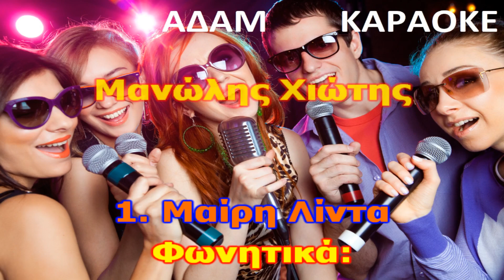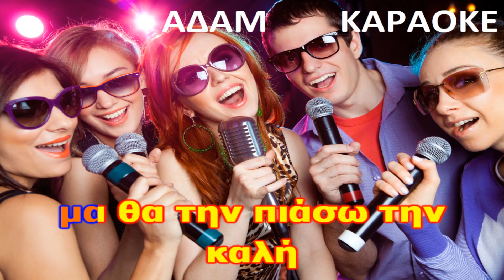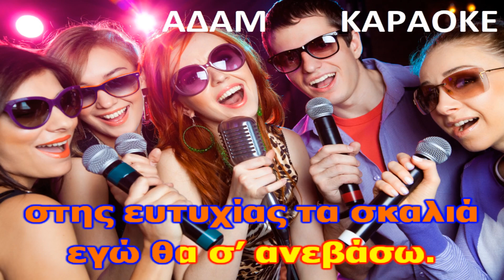ΚΑΡΑΟΚΕ ΑΔΑΜ ΤΗΣ ΕΥΤΙΧΙΑΣ ΤΑ ΣΚΑΛΙΑ ΧΙΩΤΗΣ ΜΑΝΩΛΗΣ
ΚΑΡΑΟΚΕ ΑΔΑΜ ΤΗΣ ΕΥΤΙΧΙΑΣ ΤΑ ΣΚΑΛΙΑ
ΜΟΥΣΙΚΗ ΔΙΑΣΚΕΥΗ ΒΑΓΓΕΛΗΣ ΑΥΡΑΜΑΚΗΣ